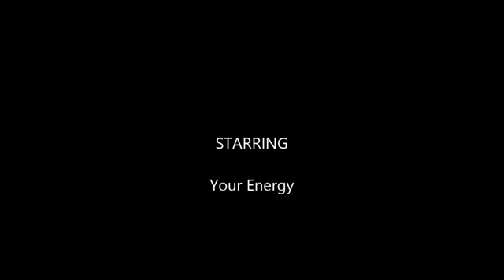Peace God The Mothership